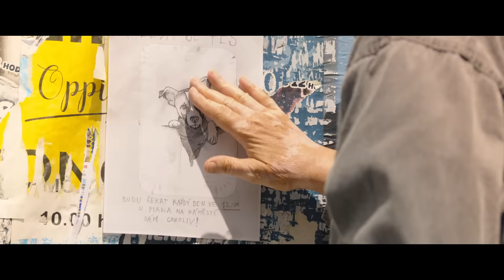Marek Ztracený - Vítr do plachet - film Gump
Hudba a text: Marek Ztracený
Vítr do plachet je ústřední píseň k filmu Gump - pes, který naučil lidi žít. Premiéra filmu bude na jaře 2021.
Vítr do plachet

Až jednou půjdeš cestou, dlouhou a těžkou,
až zas uděláš chybu a uvěříš slibům.
Až Tvoje odvaha bude viset na vlásku,
až Tě zas předběhnou ve frontě na lásku.
Až se ztratíš a začneš se bát, můžeš to vzdát
a nebo naopak.

Přeju Ti vítr do plachet,
až půjdeš za svým snem.
A když se budeš chtít vrátit,
tak nezapomeň.

až budeš hledat břeh.
A když budeš chtít utéct,
ať Ti nikdy nedojde dech.

Až jednou půjdeš světem, zimou i létem,
a ve Tvém příběhu změní se chůze do běhu.
Až Ti zas utáhne obojek u krku,
oblečená lež v pravdivém obleku.
a nebo naopak.

tak nezapomeň.

tak nezapomeň.

Režie: F. A. Brabec
Scénář: F. A. Brabec
V hlavní roli: Marek Ztracený, Bolek Polívka, Gump

Kamera: F. A. Brabec
Střih: David Votava, Filip Rožek
Produkce: Scare Ville s.r.o.

Hudební producent: Dalibor Cidlinský Jr.
Nahráno a smícháno: DC Sound Frýdštejn
Zpěv, piano: Marek Ztracený
Synth, klávesy, programming: Dalibor Cidlinský Jr.
Basa: Jan Cidlinský
Kytary: Josef Štěpánek
Zvuk, mix: Dalibor Cidlinský Jr.
Mastering: Filip Mošner